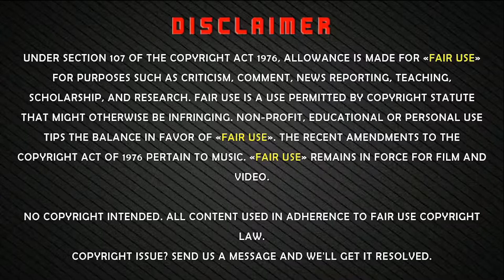RHOA's Kandi Burruss Claps Back at Nene and Critics of Show